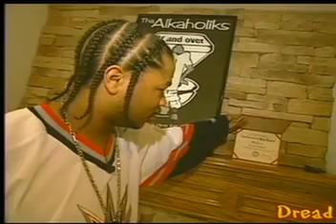MTV Cribs Xzibit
Earn up to $100 per game offer
Earn up to $5 per survey
Cash out from $5
10% revenue share from referrals

Discover new mobile games, complete in-game tasks, and earn real cash. Turn your gaming sessions into an income source and boost your income even further. Shop Hot Deals:
MTV Cribs at Alvin Nathaniel Joiner (born September 18, 1974), better known by his stage name Xzibit (pronounced "exhibit"), is an American rapper, actor, television presenter, and radio personality